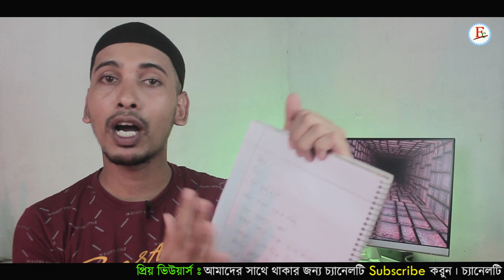Goodbye | How to say Goodbye | daily Conversation | Faysal Jewel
This video is about how to say goodbye to friends, loved ones, travel and go to sleep. I have explained in this video Bangla and English important sentences how to say goodbye. Which you can need in your daily conversation these sentences. So you can learn from this video.

25 phone calling dialogue

5  primary phone conversation

15 encouragement sentences

☑️ Anti-Piracy Warning…..